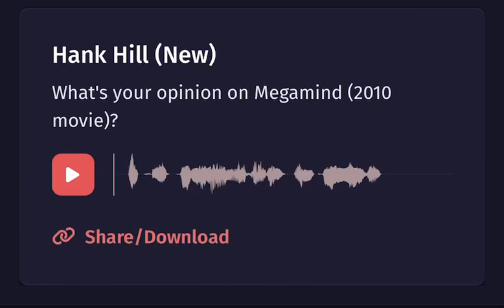Question 256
Awesome movie from 2010.